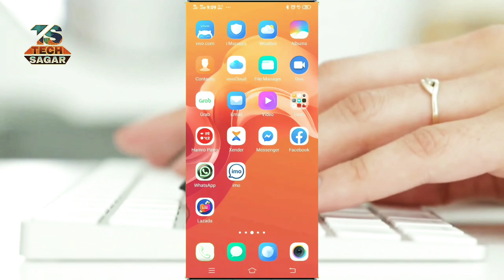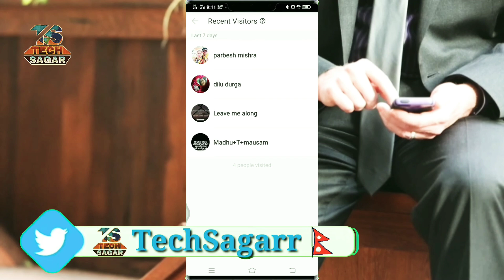How To Check Who Visited My Imo Profile | Who is visiting Your imo Profile 2020